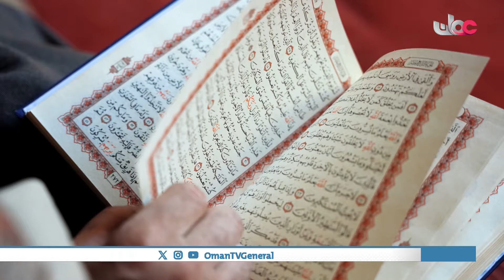محاسن_الإسلام | محاسن الإسلام في التعامل مع الوالدين | الأحد 6 أكتوبر 2024م